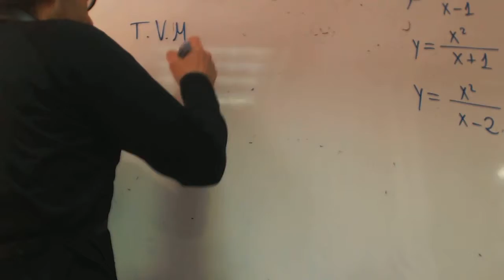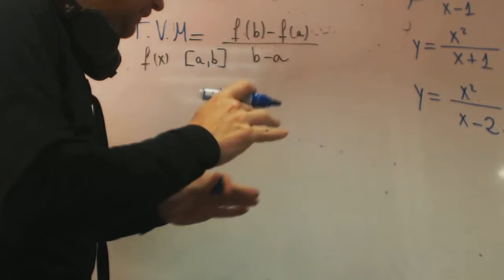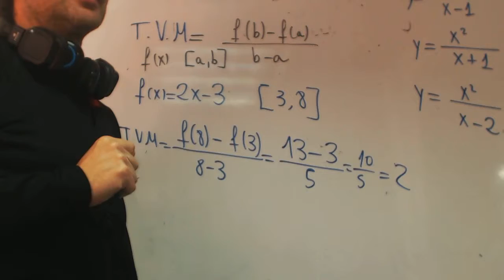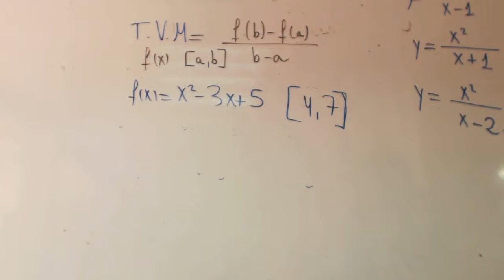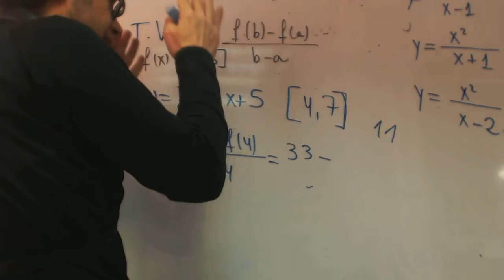Tasa de variacion media FRANJAMANELA ALEJANDRO Matematicas 1 Bachillerato Academia Usero Estepona